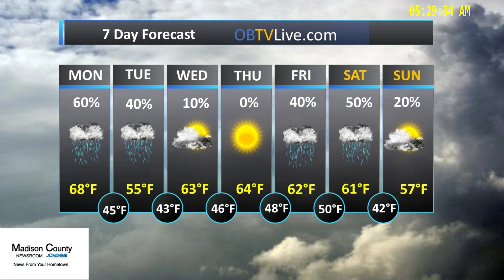Madison County Oct 15, 2018